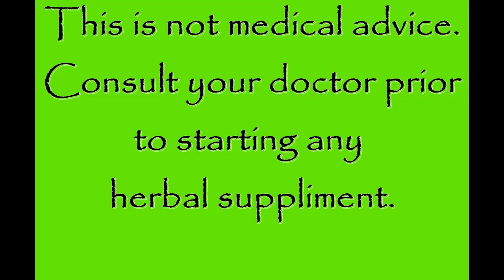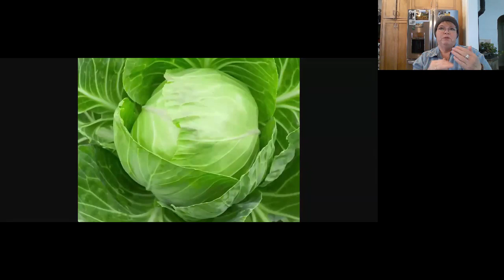Harvest Healing - Cabbage#cabbage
Yes it gives you gas, but it also has an abundant of healing properties.

cabbage herbalremedy health cabbage recipe#fried cabbage#cabbage recipes#sarah nagel#holistic habits#holistic living#Holistichabits#herbal medicine#natural remedies#natural medicine for brain health#Natural medicine